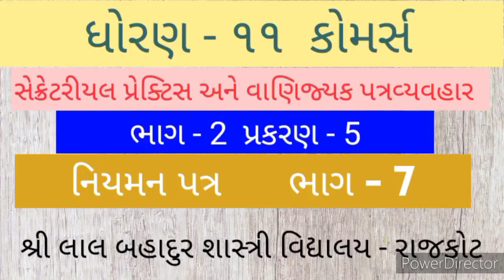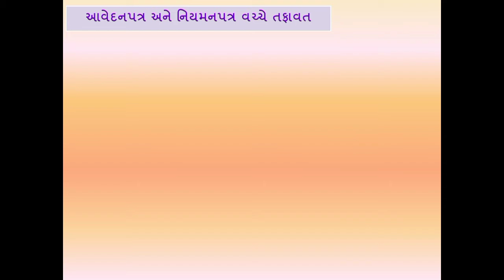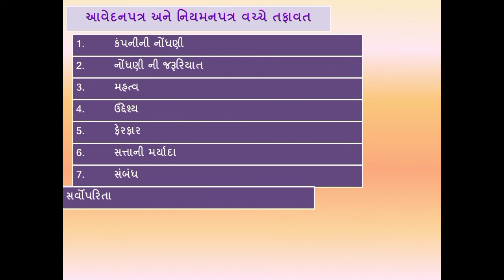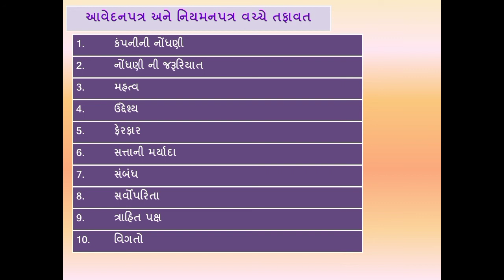std 11 Commerce SPCC Part 2 Chapter 5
આવેદન પત્ર અને નિયમન પત્ર નો તફાવત